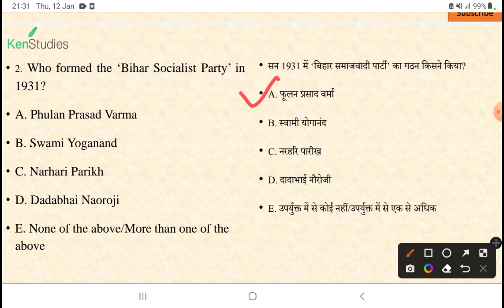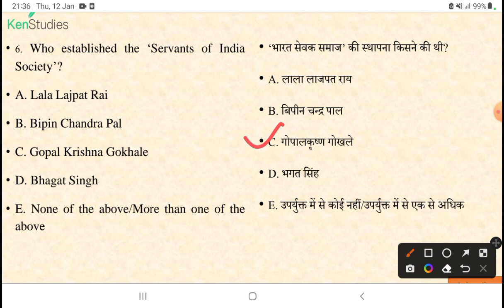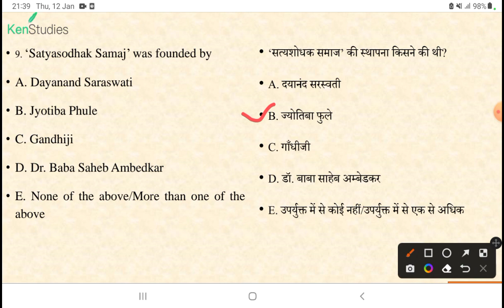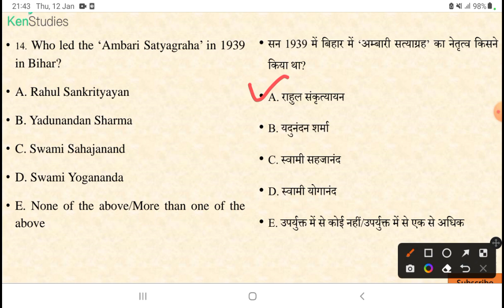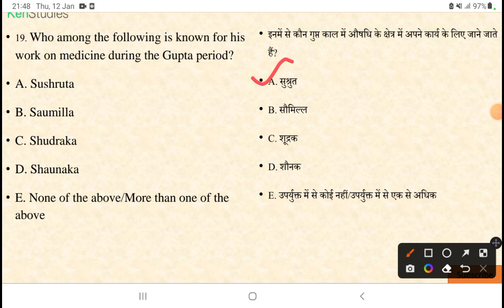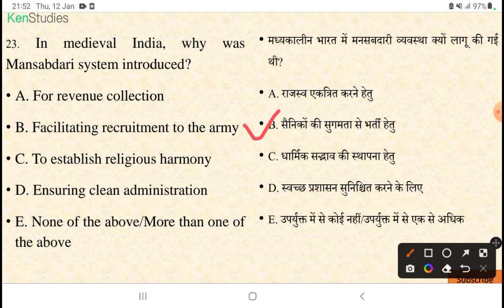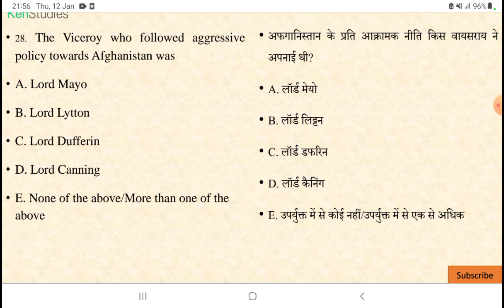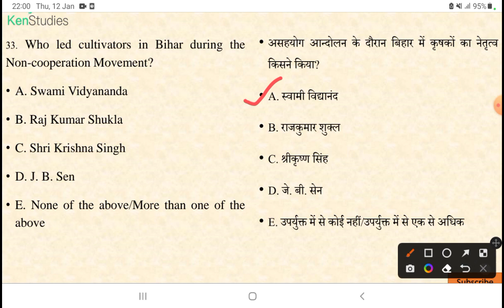65th BPSC Exam History Questions 65वीं बीपीएससी में इतिहास में पूछा गया प्रश्न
65th BPSC Exam History Questions 65वीं बीपीएससी में इतिहास में पूछा गया प्रश्न

यह देखा गया है कि BPSC की परीक्षा में बहुत से प्रश्न पुराने प्रश्नपत्रों से होते हैं .इसलिए यह जरुरी है कि आप अधिक से अधिक उसके संबंध में जानें और उससे संबंधित अन्य तथ्य में भी.
इस श्रृंखला में आपको सभी विषयों से संबंधित प्रश्न प्रदान किए जायेंगे..और भी महत्वपूर्ण विषय.